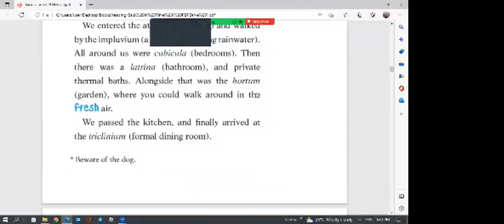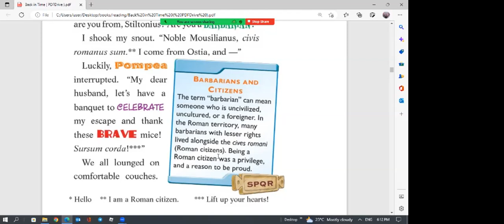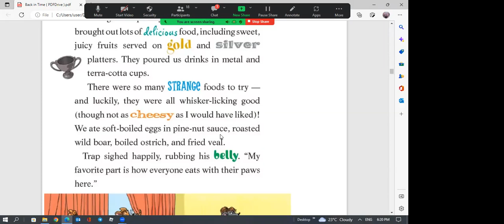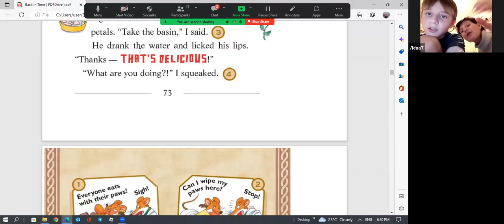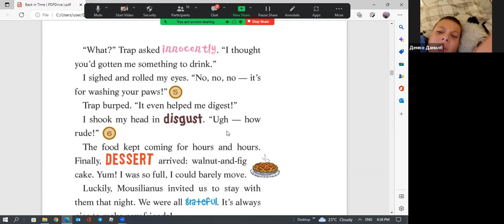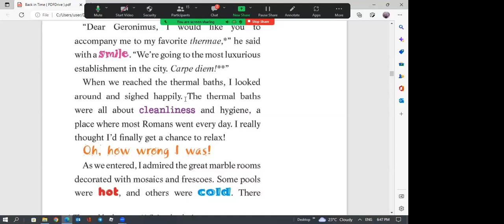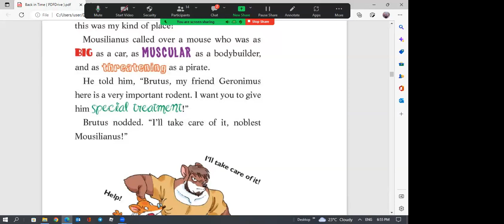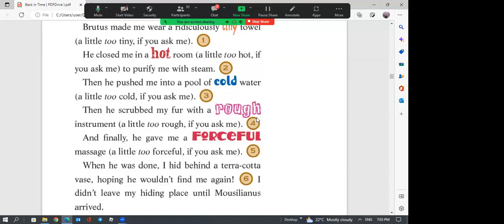The Curse of the Cheese Pyramid (Geronimo Stilton ) ▶ Чтение на английском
⌛️Чтение на английском

💡Вечернее чтение на английском языке - прекрасный способ совместить приятное с полезным!

🕹Дети по очереди читают отрывки из книги и переводят прочитанное - простое упражнение в хорошей компании и комфортной обстановке становится очень интересной игрой, попробуйте и вы ;)

📲Читаем новую книгу The Curse of the Cheese Pyramid (Geronimo Stilton )